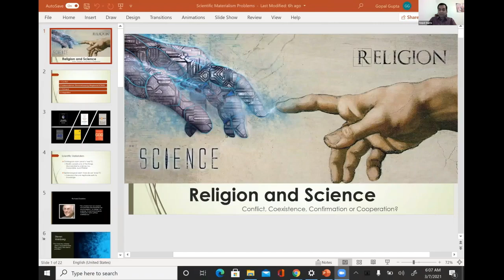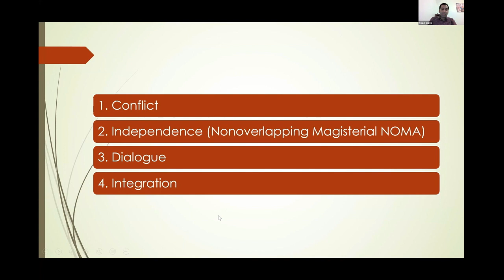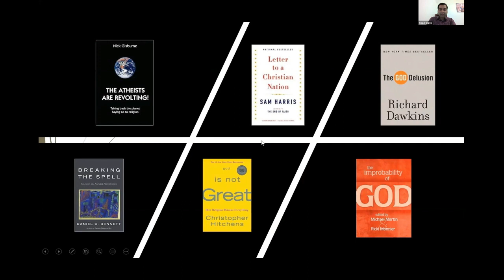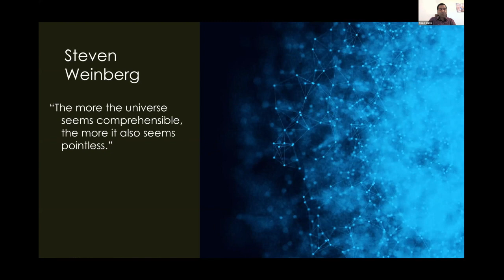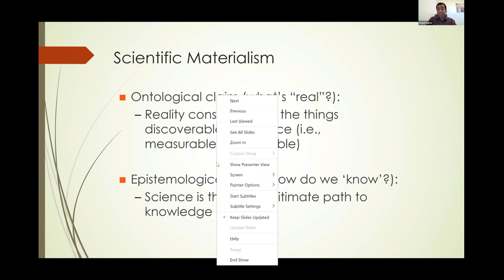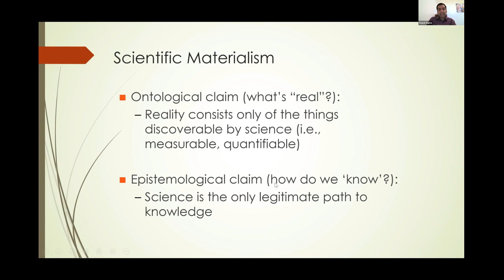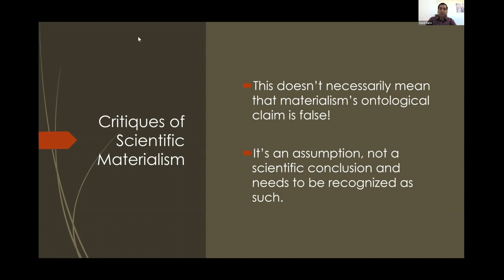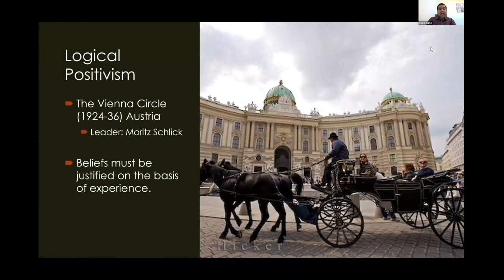The Problem of Scientific Materialism | Prof Gopal Gupta | 7th Mar 2021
Is religious belief merely a natural phenomenon  at best, and a pernicious delusion at worst? Should it be and can it be empirically testable through established scientific method? Is the scientific belief that reality constitutes only matter testable through science?